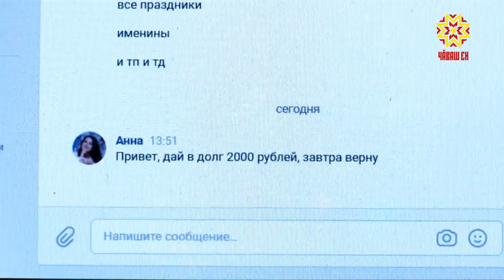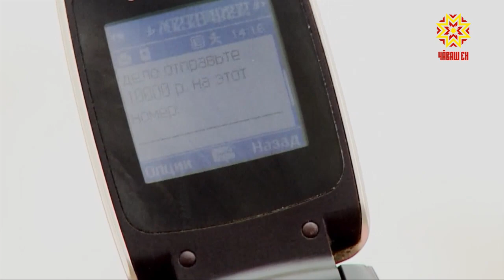Мошенник.и в сети и в жизни. Правоохранители и службы безопасности банков бьют тревогу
С начала этого года в Чувашии на уловки злоумышленников попались более 300 человек. При этом найти мошенников и вернуть деньги удалось менее чем половине пострадавших